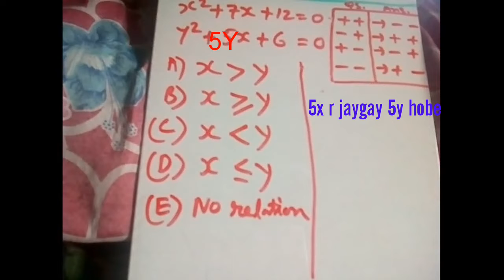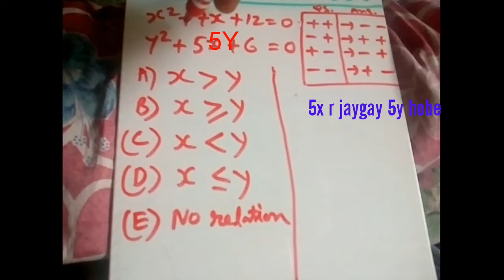Mathematical Equations || Class - 1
Basic Concept

Quadratic Equation problems complete within 10 seconds

(Vd No. - 20)